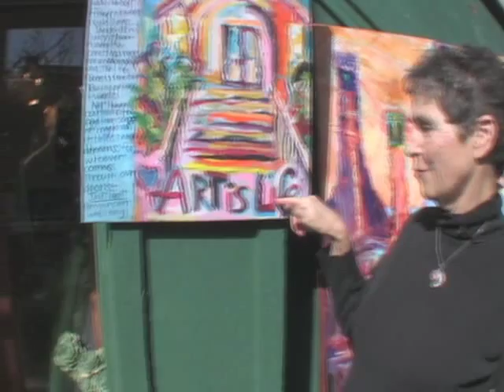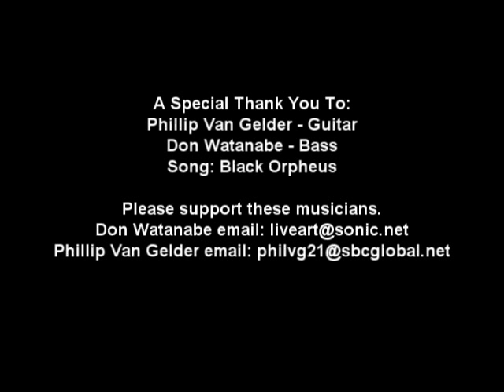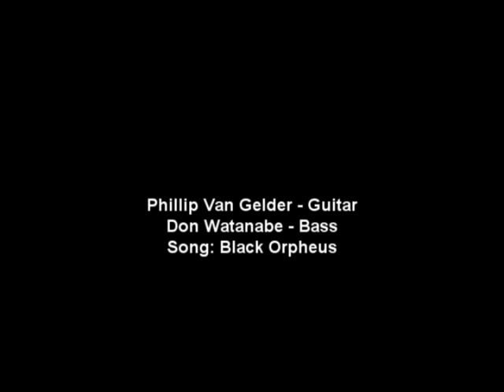Carole Watanabe Artist Sebastopol California